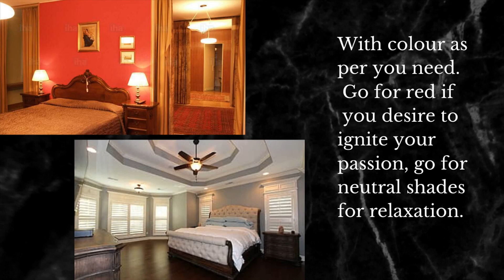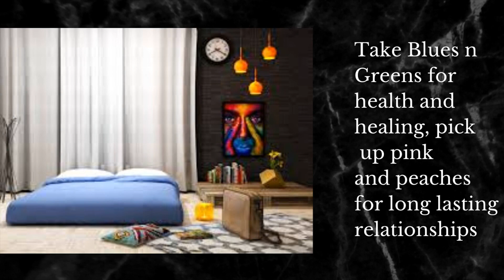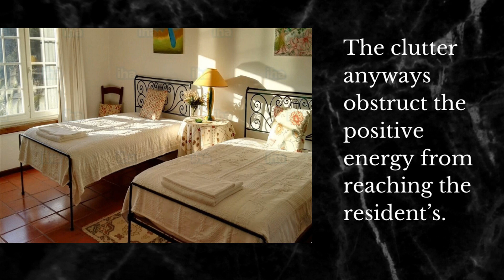Feng Shui Bedroom Ideas -Feng Shui Tips In A Small Apartment – For More Love & Money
Bedroom is the most important part of your house personally and in Feng shui as well.
Follow the following rules to make your bedroom Feng Shui compliant and have a good night sleep.

Declutter Underneath your bed from
stuff  like shoes, luggages etc.as it can cause unstability in your life and relationship. Go for Feng Shui friendly colours.
        Paint your bedroom with colour as per you need.

feng shui bedroom artwork - diy steps to make feng shui bedroom art : arts & crafts. Feng shui (Chinese: 風水), also known as Chinese geomancy, is a pseudoscientific traditional practice originating from ancient China, which claims to use energy forces to harmonize individuals with their surrounding environment 9 Feng Shui Tips for Love in 2019 Feng Shui Love Tips for Singles
27 Feng Shui Tips to Attract Love and Improve Romance Feng shui bedroom and bathroom door fengshuibedroomtips How to Feng Shui living room when nobody else will
Living Room, Feng Shui Living Room Furniture Placement 05 IMAGE: The Great Feng Shui
Looking for good feng shui bedroom colors

 Bedroom Color Elegant Inspirational Feng Shui Colors For Bedroom Suttoncranehire And New Feng Shui Bedroom Color Ideas Inspirations

Great ideas about how to pick your bedroom color

 Keep reading on, and check out our best feng shui tips to attract wealth
Feng Shui 2019: Simple Tips to Harmonize Your Home and Your Life
feng shui bedroom colors for love, passion, relationships & marriages.

feng shui bedroom designs - Feng shui (Chinese: 風水), also known as Chinese geomancy, is a pseudoscientific traditional practice originating from ancient China, which claims to use energy forces to harmonize individuals with their surrounding environment
Home/Vastu & Fengshui/Feng Shui For Bed Room Feng Shui Bedroom Designs Pictures Art Door Facing Bathroom Top Design Ideas Home Improvement Amusing View In Gallery For
How to Have Good Feng Shui in a Bedroom Over the Garage
12 Sep Easy Tips for Good Feng Shui in Your Office

 Keep reading on, and check out our best feng shui tips to attract wealth  Stylish striped to Feng Shui bedroom designs
Feng Shui Art and Painting by Thai artist, Tanida
feng shui bedroom direction of bed - A bad feng shui bedroom will also weaken your personal energy and can have a detrimental effect on the quality of your relationships
feng shui bedroom mirror -  The best Feng Shui Bedroom Mirror Cure is a simple solution Dressing table vastu directions mirrors in bedroom feng shui curtain tips for mirror hindi decorating according

Mirrors in the bedroom good feng shui when decorating with follow these rules Feng shui bedroom mirror facing bed You are in the right place about feng shui 2019 Here we offer yo feng shui and mirrors in the bedroom.  a good bathroom feng shui design is essential for our health  well-being  and even wealth.

feng shui bedroom rules - bedroom feng shui for kids - talks with aur fengshui.
feng shui bedroom layout tips that anyone can do. bedroom feng shui checklist and common mistakes. how to feng shui your bedroom - basic tips and rules.
 in this video aur shares the best feng shui bedroom positions for children of all ages.
 what are the rules of feng shui in the bedroom?

everything in a feng shui bedroom layout contributes to the energy in the room.

in this video  you'll get a look at some of the key components of a bedroom and see where they fit in a feng shui bedroom layout.
feng shui bedroom decorating -  feng shui bedroom ideas  arrange your bedroom according to feng shui traditions.

other advice beyond feng shui bedroom layout.

bedroom feng shui checklist and common mistakes.
free downloadable eguide to create a feng shui bedroom:  ..
feng shui home decorating ideas.
feng shui for the bedroom video.
sleep better with a feng shui bedroom makeover.
checklist for bedroom feng shui and common mistakes to avoid.
feng shui for the bedroom - feng shui for the bedroom video.
how to feng shui your bedroom - basic tips and rules.

i've started my feng shui video with the bedroom.
sleep better with 10 simple feng shui bedroom tips.
10 feng shui principles bedroom to attract luck and money in 2019 - know everything. vastu and feng shui tips for bedroom.
one of the best places in the home to start using feng shui is your bedroom.
part 1: designing your bedroom with feng shui.
feng shui bedroom door - fengshui 10 feng shui your bedroom tips & solutions | feng shui 2018 | fengshui your bedroom layout.
you'll learn the myth and truth about having a mirror across from your front door  the importance of the front door in feng shui and how you can have a positive impact on your wealth  health  career and love life. main door feng shui for 2020. bedroom feng shui for 2020.
free downloadable eguide to create a feng shui bedroom:  .. how to feng shui a small bedroom?..
feng shui for bedroom tips"